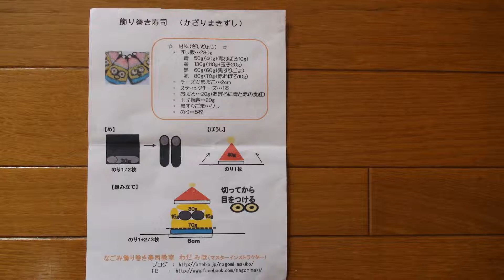【飾り巻き寿司、クリスマスツリーケーキ作り♬】チャレンジ講座で飾り巻き寿司を作り、母と一緒にクリスマスケーキ作りをするあい❤お菓子作り 手作り Kids Making Cake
【飾り巻き寿司、クリスマスツリーケーキ作り♬】チャレンジ講座で飾り巻き寿司を作り、母と一緒にクリスマスケーキ作りをするあい❤お菓子作り　手作り　SUSHI ROLL  CHRISTMAS

関連動画
ケーキづくり ごっご 変身 プリキュア わくわく ケーキ屋さん プリキュアアラモード おもちゃ ままごと セット | Hane&Mari'sWorld

アンパンマン わわ！ケーキにクモやゴキブリやハエやサソリ！！虫退治できるかな？ ❤️ 昆虫採集 虫取り カバオ クリームパンダ ぬいぐるみ おもちゃ絵本 アニメ anpanman spider

いちご ケーキ 作ってみた♪ クッキング ごっこ遊び Kids Making Strawberry Cake Pretend Play

ホイップる かわいいケーキをたくさん作ってティーパーティーしたよ♡ DIY Whipple Set MayuChannel

お菓子のクリスマスツリーケーキを作ってみたよ♡ DIY Christmas tree rice krispies cake MayuChannel

クッキー２０枚で巨大クリスマスツリーケーキを作ったよ！3D Christmas Tree Cookies MayuChannel

しまじろうのケーキ屋さん お店屋さんごっこケーキ作りをしました♫ こうくんねみちゃん Play Cake shop Cake making

クリスマスイヴ★手作りケーキを作ってクリスマスソングを唄う仲良し兄弟brother4

プチクマのお菓子のおうちとでんしゃを作ったよ♪チョコレート クリスマスっぽくデコレーション♡himawari-CH

‹魔法つかいプリキュア！ミラクルマジカルワールド：イベント›　ドキ♥ドキ☆うたの発表会でステージで歌うあい！

‹ユニバーサル・ワンダーランド›エルモのバブル・バブルに乗り大喜びのあい！

【初体験♪】祖母に顔そりをしてもらい、とても気持ちよさそうにしている6歳のあい！Hair Salon （びようしつ）

大激怒！【紅白歌合戦鑑賞】とても楽しみにしていたPPAP　ピコ太郎の放送途中にニュース番組になり途中で固まる7歳のあい♪　普段遊び　ダンス